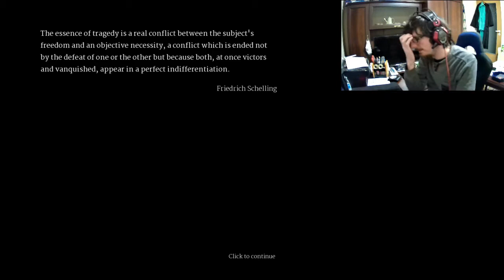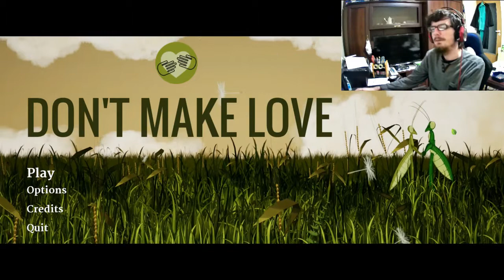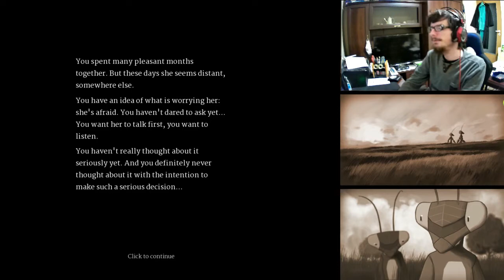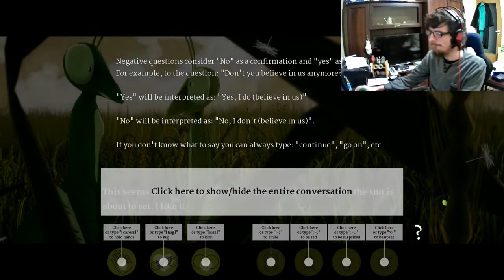Asexual praying mantis COMING OUT - Don't Make Love part 1/2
So I got myself an indie game about love and death situaion. In the first time playing it I failed to convince the female to remain asexual, but it didn't record my voice at the time so I used that oportunity to retry it ;)

Endcard music:
"We are not you" - by monsoon.